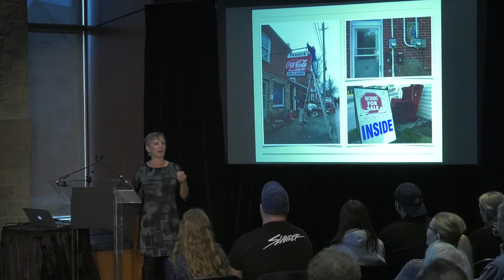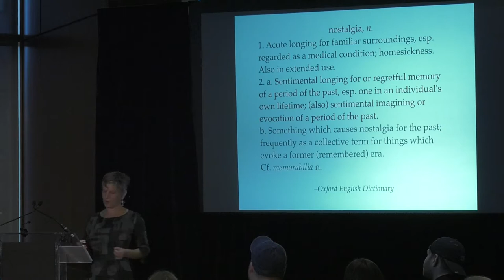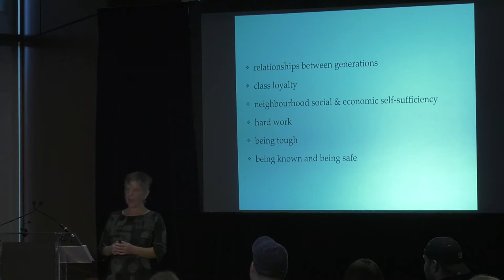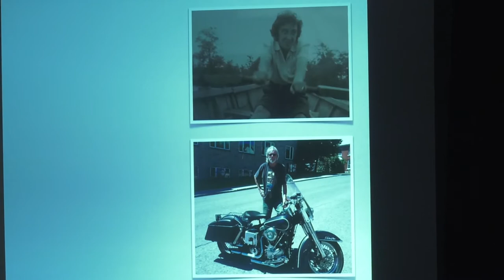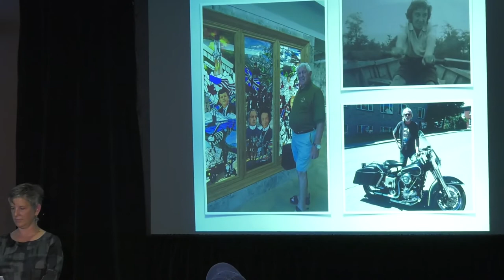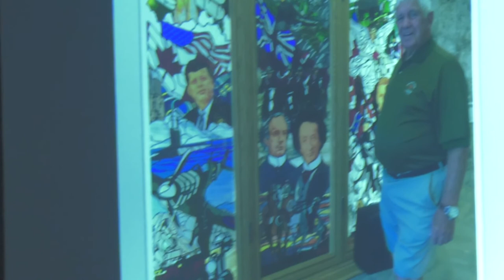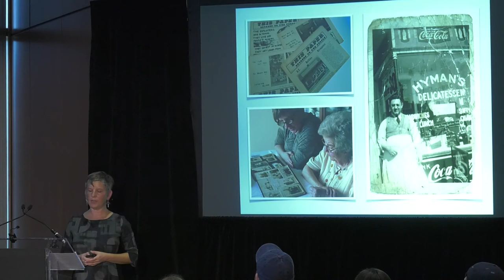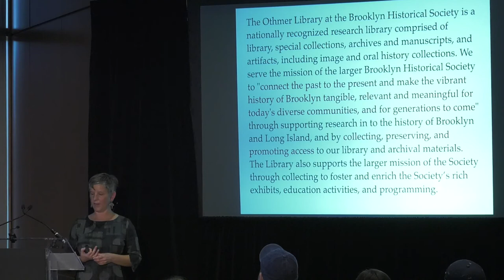2019 Queen's University Archives Lecture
37th Annual Queen's University Archives Lecture, "Counterarchive or Nostalgia Trip? Reflections on the Swamp Ward & Inner Harbour History Project," presented by Dr. Laura Murray on 30 October 2019